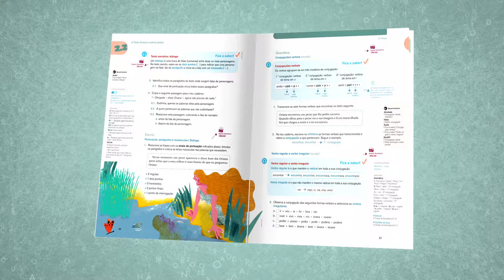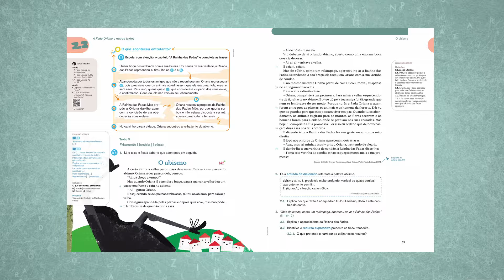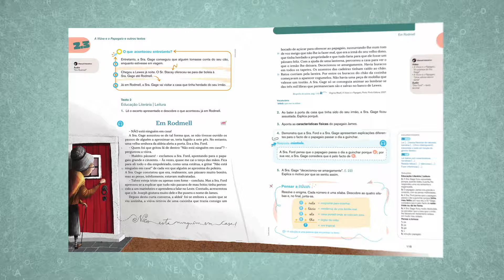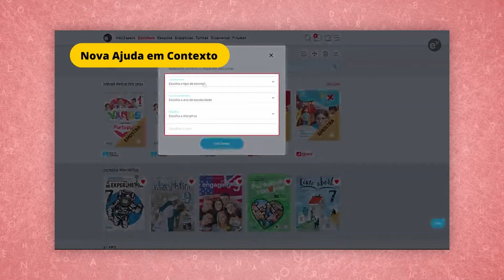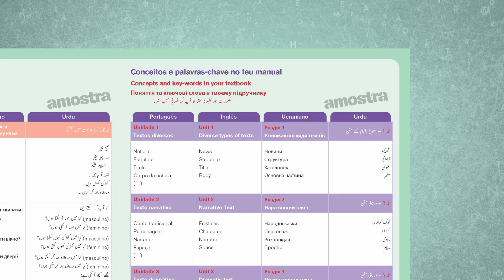Clube das Palavras 5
Fique a conhecer, pela voz dos autores, tudo o que preparámos para si e para os seus alunos!

Comunicadores:
Rodolfo Aparício
Tereza Cadete Sampainho